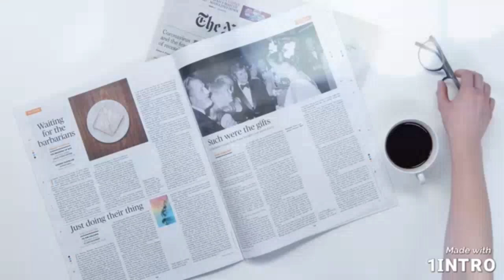Julie Ann San Jose Ngpunta s Boracay.Talaga Naman Ang kanyang Beach Body napaka hot